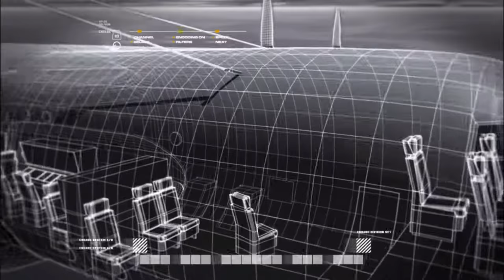Call of Duty Modern Warfare Mission 6 Death From Above